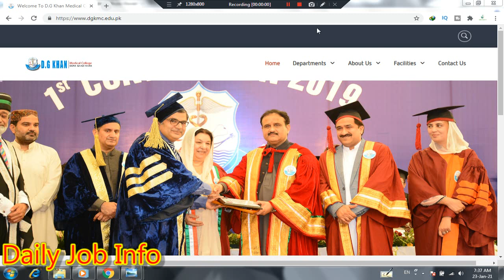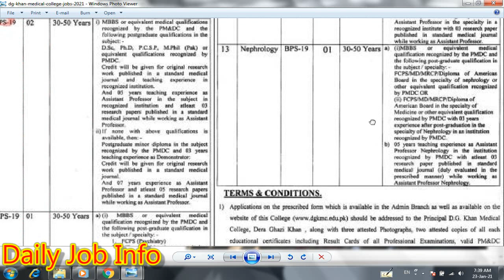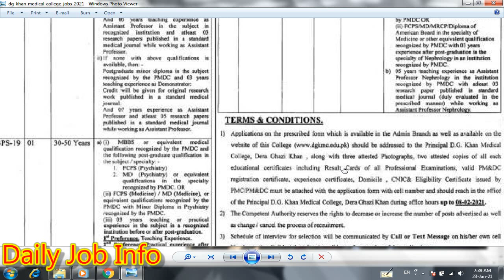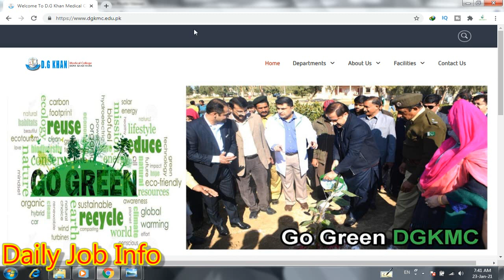DG Khan Medical College Jobs 2021 | Hayatabad Medical Complex Peshawar Jobs | New Jobs in Pakistan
Dear Friends

Blogger

Apply link

Advertisement link

DG Khan Medical College Dera Ghazi Khan Jobs 2021

Last Date to Apply: 08 February, 2021.

Medical & Teaching Institution Hayatabad Medical Complex HMC Peshawar, Government of the KPK is looking for the services from experienced candidates for the posts of Manager OT, Database Administrator, MEP Engineer, Charge Nurse, Audit Assistant, Security Guard, HR Assistant, Nursing Supervisor, Internal Audit Trainee, Painter.

Last Date to Apply: 12 February, 2021.

Municipal Services Delivery Program Jobs 2021

Ministry of Maritime Affairs Jobs 2021

Session Court Jobs 2021

Pakistan Boy Scouts Association Jobs 2021

Ministry of Railways Jobs 2021

New Deputy Commissioner Jobs 2021

Tourism Department Jobs 2021

TEVTA Josb 2021